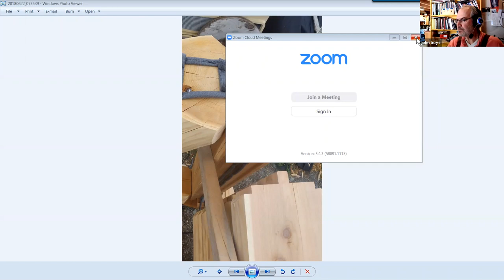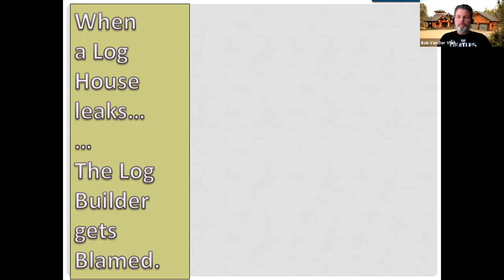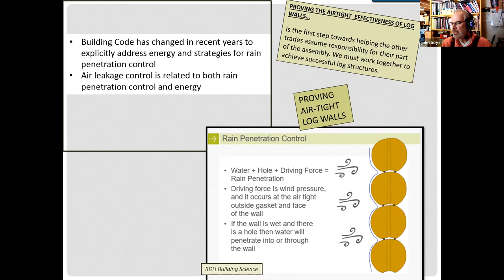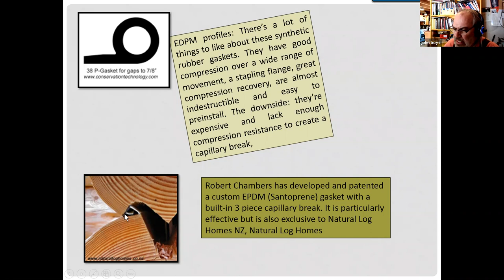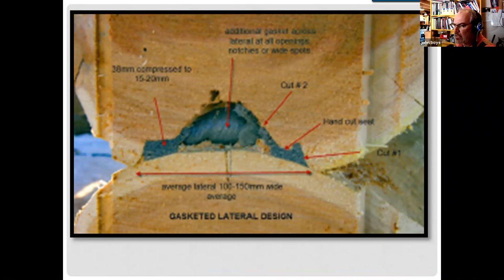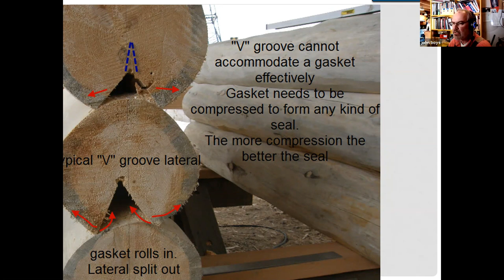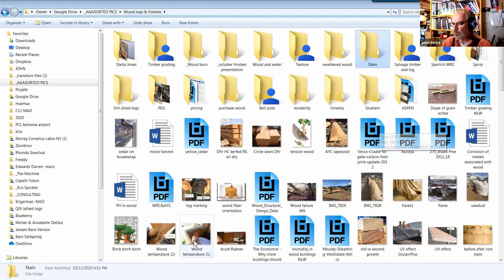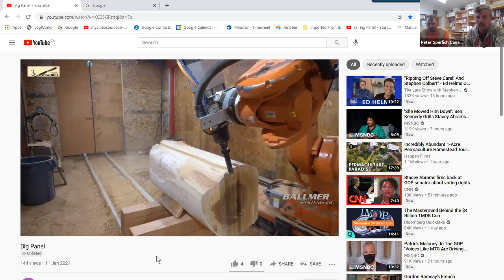BC LTBIA Seminar 2 - April 22, 2021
Seminar 2 of our monthly Workshop Seminar Series.
We discuss Energy Conservation, Air Sealing, Blower Door Tests: Materials and Methods with John Boys of Nicola Log Works